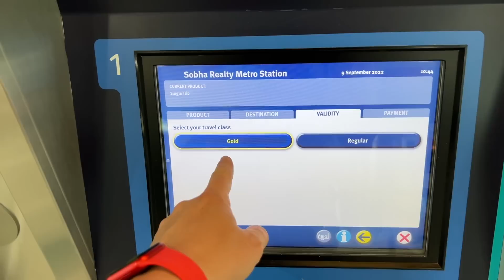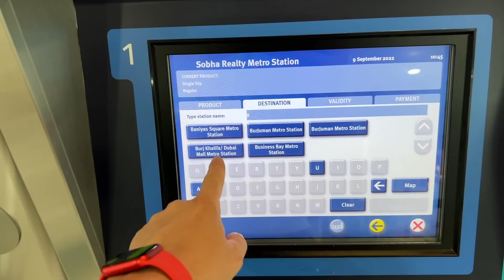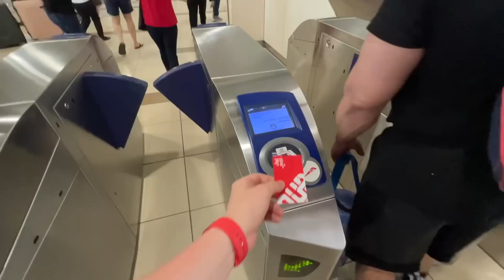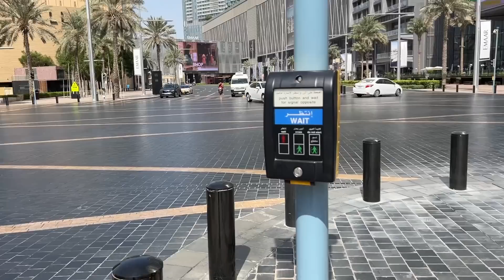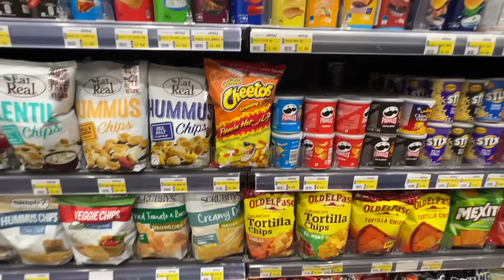ДУБАЙ - МЕТРО И ПЕРВАЯ ВСТРЕЧА С ПОЛИЦИЕЙ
BelkaCar: WMTT5150
YouDrive Businnes(аренда BMW для такси):
Делимобиль: REF9RV7
ЯндексДрайв: refhV3L26
СитиДрйв: yPmyaF

Посетил Дунайское метро, арабские эмираты. Оказывается не все можно снимать в эмиратах как на видео, так и на фото.